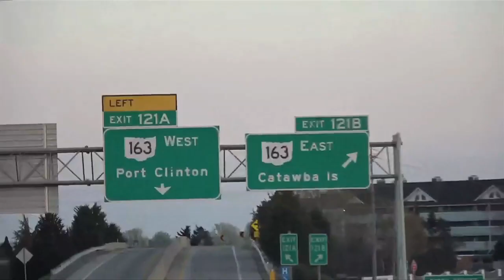2021 Walleye fishing the Maumee River plus Jigging andTrolling Lake Erie.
Fishing the Maumee River with floating jigs to jigging and trolling Lake Erie walleye with hair jigs, blade baits, Detroit river jigs and bandits. Spring time is the best time to target big schools of walleye as they do their annual spawning.